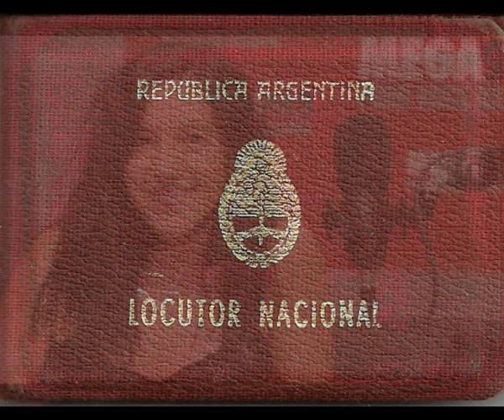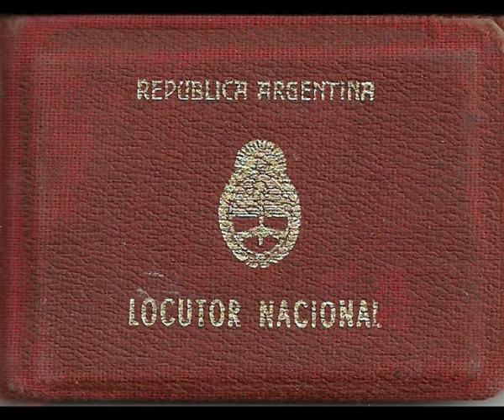Locutores - Roberto Saldí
Comentario editorial sobre un video difundido por el Canal Encuentro.